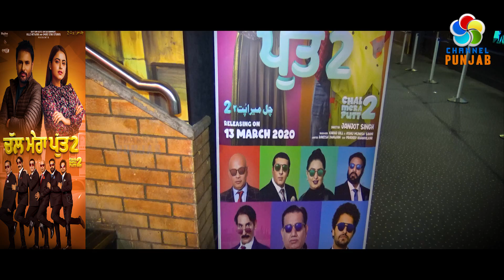Chal Mera Putt 2 - Movie Review (UK) | Amrinder Gill | Simi Chahal | Akram Udas | Garry Sandhu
Chal Mera Putt 2 - Movie Review | Amrinder Gill | Simi Chahal | Gurshabad | Akram Udas | Garry Sandhu | Channel Punjab |